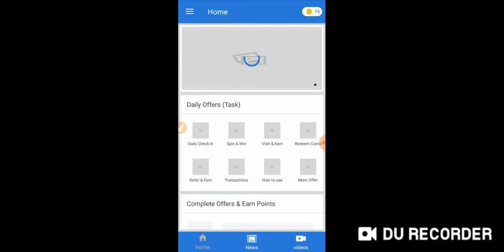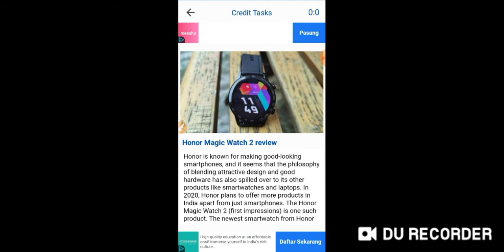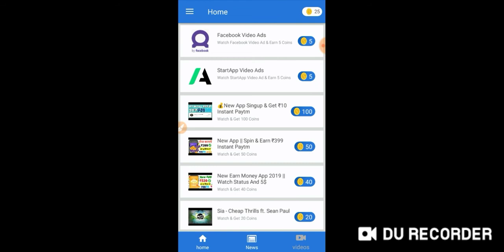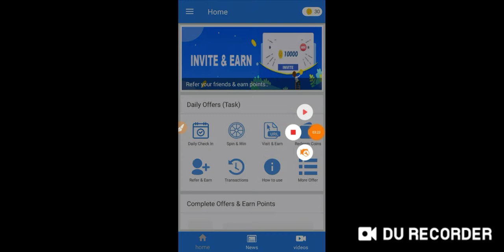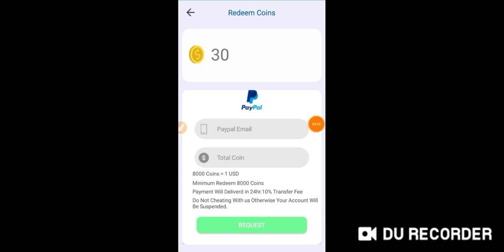HADIR LAGI!! Aplikasi penghasil uang $1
Code bonus :  UO7Hr2

Note: gunakan nomor hp untuk login

Video ini menjelaskan bagaimana cara mencari uang di internet. Tonton video sampai habis, jangan lupa untuk meninggalkan saran dan kritiknya, terima kasih. Semoga bermanfaat.

Thanks